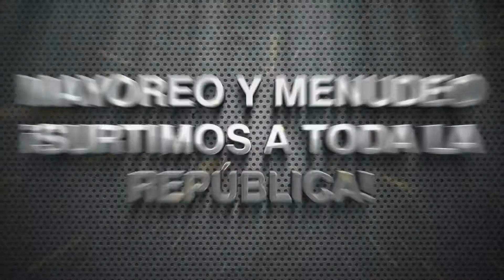CANO COMFRICSA, PRESENTACIÓN.